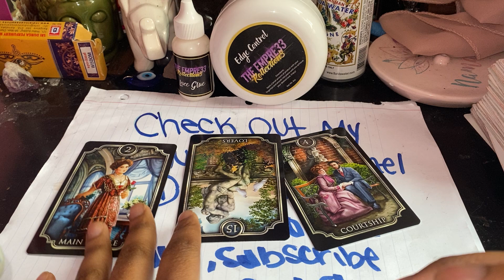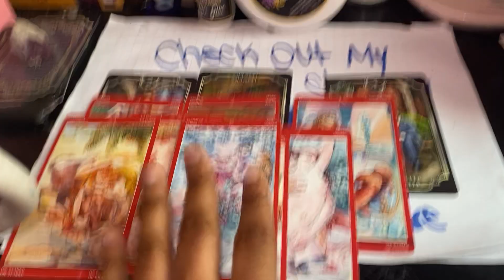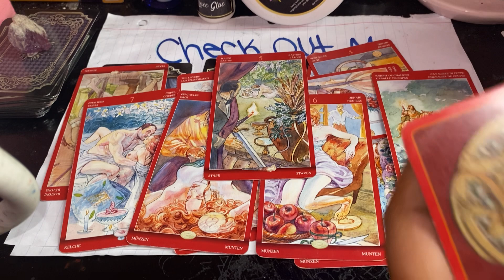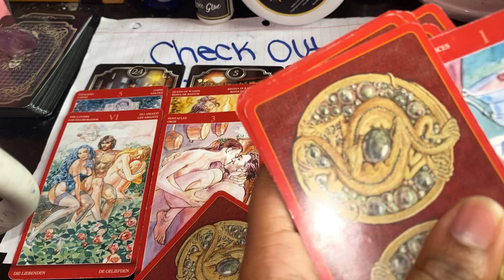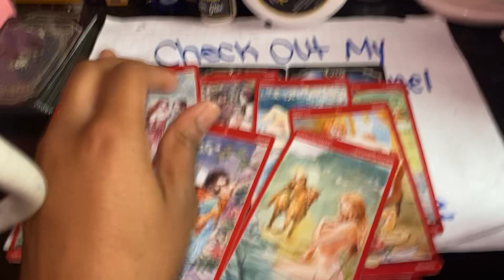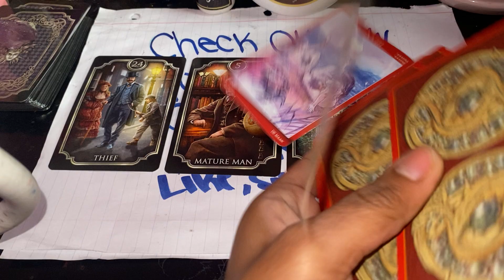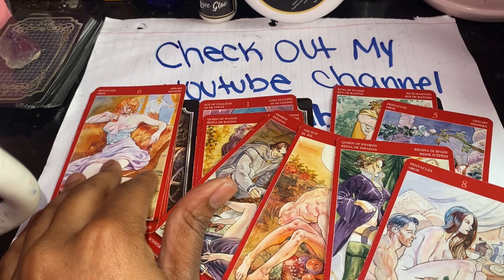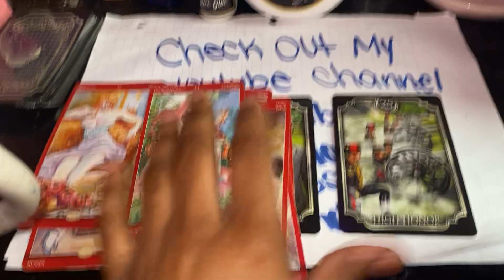FIRE SIGN TIMELESS READING 🔥 - The Art of Deception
Time stamped ✨✨✨🌚
Aries - 27 sec
Leo - 7:16
Sag - 13:44

If you are interested in booking for a personal reading you can book me through HighVibin Monae via Facebook 🧿🤍

If you don’t resonate then please let it fly 🕊

❤️💍Love Reading 1 hr 25 min - $55.55
✨💰Career & Finances 1hr 25 min - $ 55.55
📲General - (All 3 ) 1 hr 35 min $ 70.70

Follow  & like my beauty page The Empre33 Kollection3 via Facebook for your beauty item’s 🛍